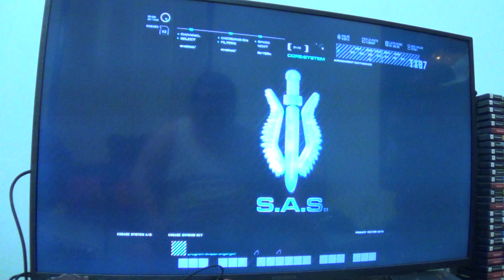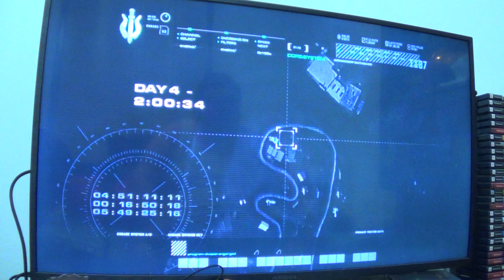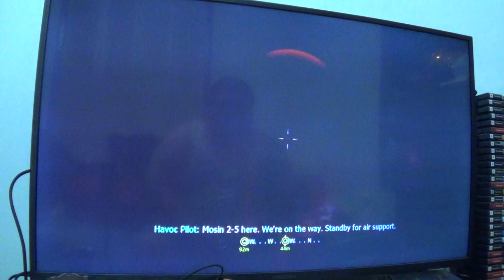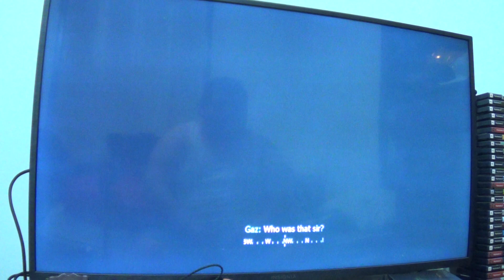CoD 4 MW1 Mission 12 Safehouse Gameplay Walkthrough (W/ Commentary)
Find Al-Asad in his safehouse in Azerbaijan.